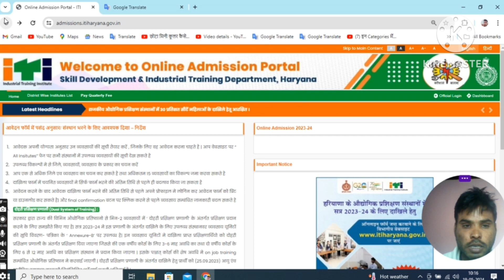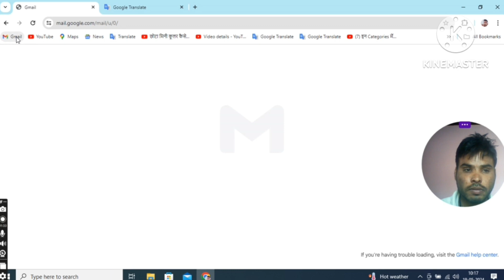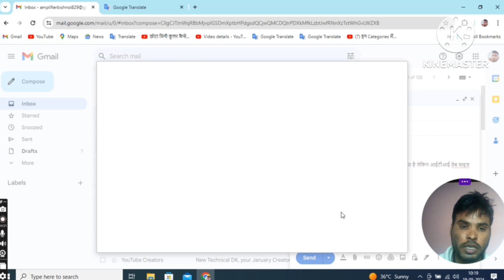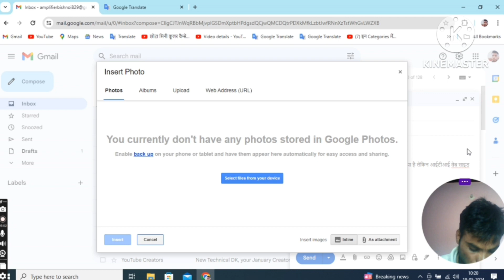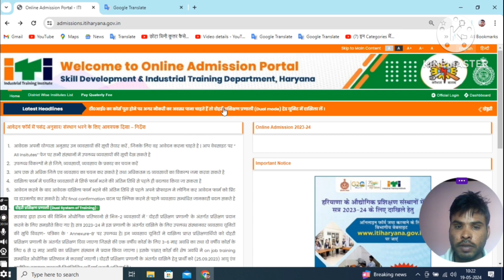Haryana ITI Online फीस pey कर दी है। लेकिन रसीद भी मिली क्या करें।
kya likhna h...

hallo sir
registeson number
apna nam
sir mene iti fees pay kar di h lekin rasid nhi mili h

help plese

  sath me pees pay ka sceen shor